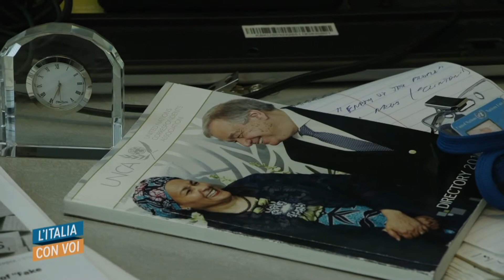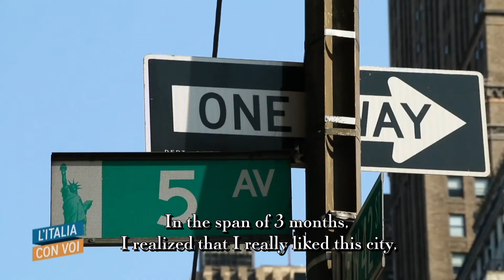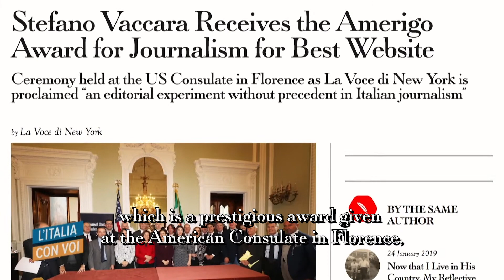La Voce di New York su Rai Italia a Italia Con Voi con Piero Bassetti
Con un servizio di Andrea Fumagalli, Rai Italia parla della Voce di New York. La trasmissione “L’Italia con Voi”, diretta da Monica Marangoni e incentrata sugli italiani all’estero, ha dedicato un servizio alla nostra realtà a New York, realtà – come ha spiegato il direttore Stefano Vaccara – all’insegna di “libertà e bellezza”. Qui un altro servizio